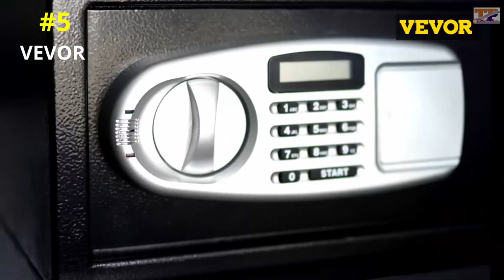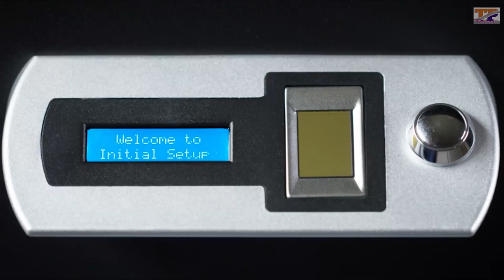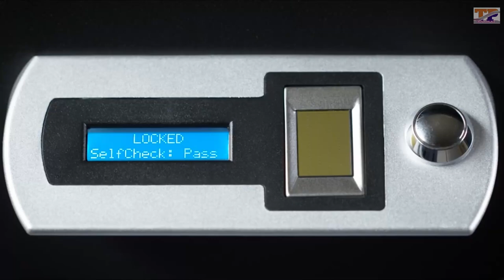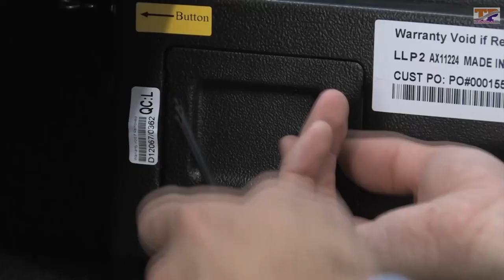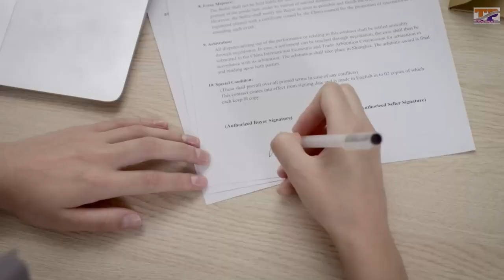TOP 5 HOME SAFE BEST BUY 2022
A safe (also called a strongbox or coffer) is a secure lockable box used for securing valuable objects against theft or fire. A safe is usually a hollow cuboid or cylinder, with one face being removable or hinged to form a door. The body and door may be cast from metal (such as steel) or formed out of plastic through blow molding. Bank teller safes typically are secured to the counter, have a slit opening for dropping valuables into the safe without opening it, and a time-delay combination lock to foil thieves.

The items in this video have a place with the site proprietor and the item proprietor. This is certifiably not a special video, simply  cool devices that improves our lives